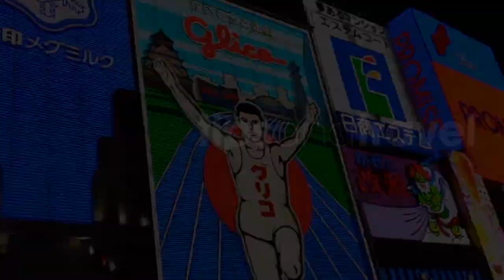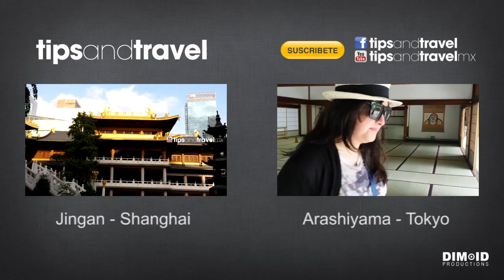ASI ES UN TEMPLO EN LA INDIA !!!